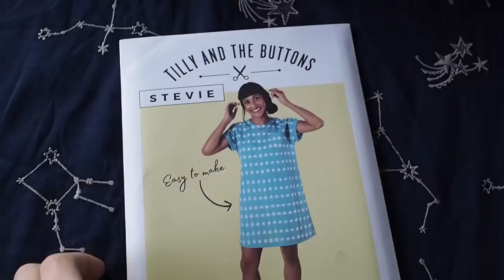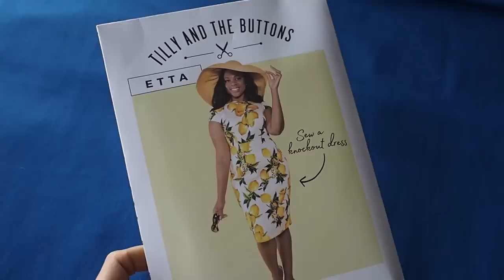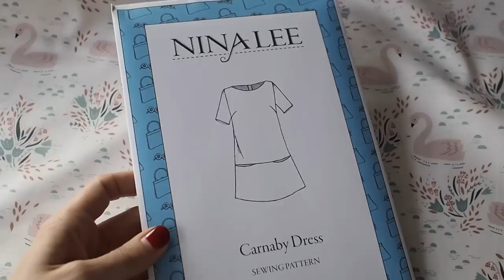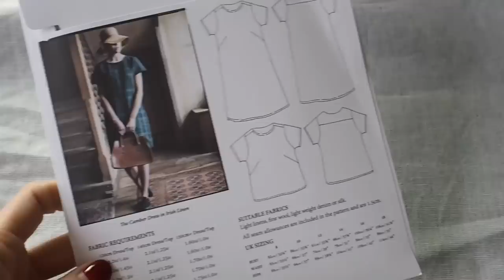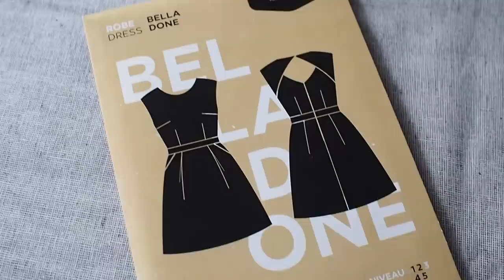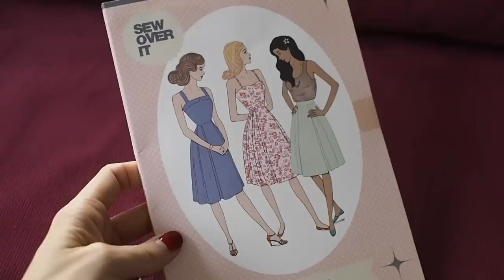Fabric Focus Series Part 1 - Woven cotton for dressmaking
In the first episode of my brand new series I'm focusing on woven cotton fabrics for the home dressmaker and helping to demystify what all the types mean and what you can use them for.

Follow this link to my blog post for show notes and links to the fabrics and patterns I mention in the video.

Trying to understand all the different types of fabric out there can seem like a daunting task, not just for beginners but for more experienced dressmakers too. There are different technical names, weights, thicknesses, fibre mixes and weaves, so it can all feel a bit overwhelming.

In this new fabric focus series, I hope to make things a bit clearer for those of you planning a dressmaking project because matching the right fabric to the right pattern to achieve the look you want is key to a successful project that will become part of your handmade wardrobe.

I sell a wide range of dressmaking fabrics and patterns on my online store and we ship worldwide!

PS. In the video I'm wearing a Grainline willow tank made using our Robert Kaufmann Homespun cotton/linen blend.
I also knitted my cardigan - its from the Uniform book by Grainline patterns and madder.